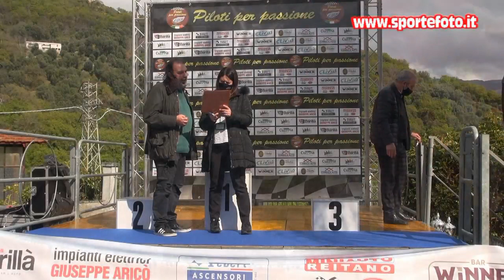Antonio Lipari - 1` Coppa Calanna - Laganadi (RC) 18-04-21